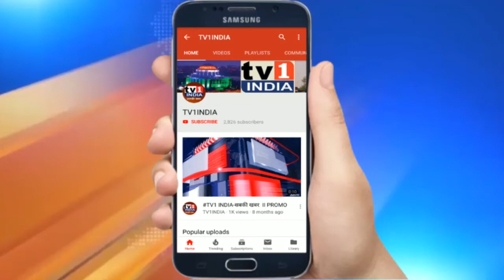पनवेल में भाजपा का बिजली विभाग के खिलाफ हल्लाबोल, जिलाध्यक्ष प्रशांत ठाकुर की मांग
विद्युत बिल घटाओ वर्ना तालाबंद करेंगे कार्यालय | भाजपा युवा मोर्चा ने आज पनवेल के बिजली अभियंता कार्यालय पर मोर्चा निकाला और अधिकारियों से बिजली बिल घटाने की मांग की. इस दौरान बिजली विभाग और महाआघाडी सरकार के खिलाफ जमकर नारेबाजी की गयी. जिलाध्यक्ष विधायक प्रशांत ठाकुर ने कहा कि कोरोना लॉकडाउन के आर्थिक संकट काल में बिजली विभाग के जरिए ज्यादा बिल भिजवाकर महाआघाड़ी सरकार गरीबों और सामान्य जनता के साथ अन्याय कर रही है.